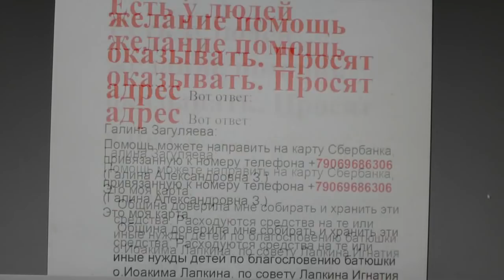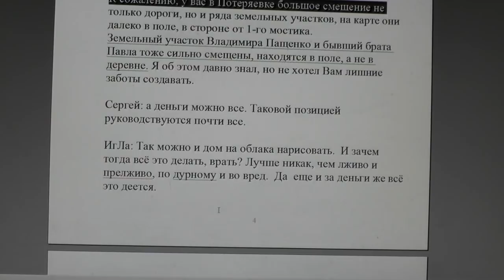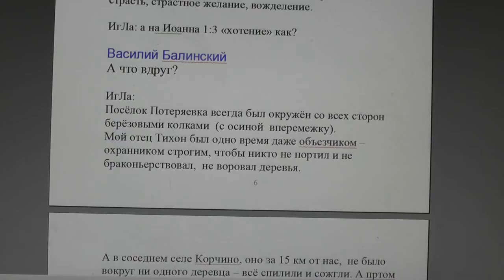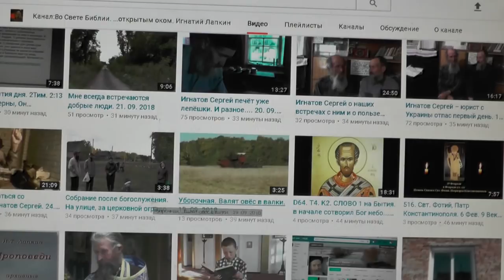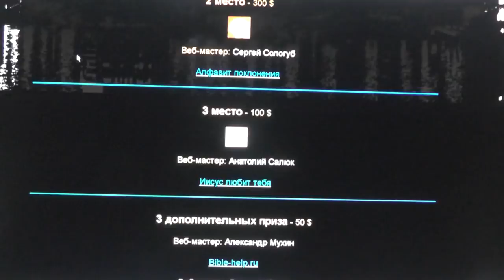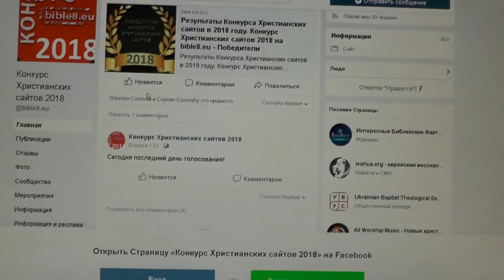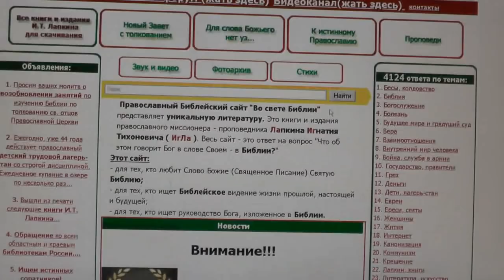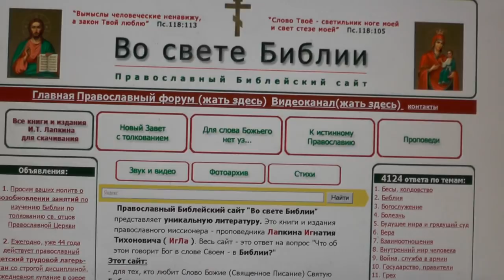№1020. События дня. Лук. 18:8 … Но Сын Человеческий, придя, найдёт ли веру на земле. 01. 10. 2018